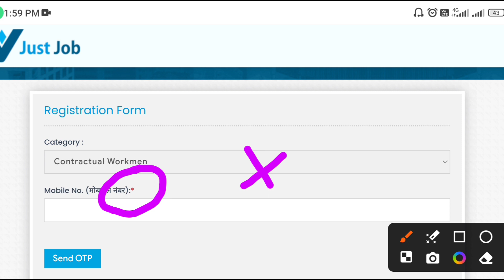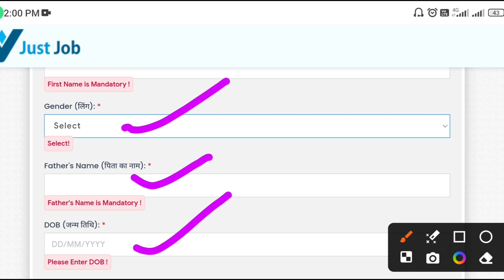Maruti Suzuki CW Recruitment 2024 | Contractual Workmen (CW) |iti pass|salary 30852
Maruti Suzuki CW Recruitment 2024 | Contractual Workmen (CW) | ITI Pass |

Position :- Contractual Workmen (CW)Job Location :- Gurgaon/Manesar (Haryana)

Salary :- Rs. 30,852/- pm (Approx)

Qualification :-

ITI Pass in Fitter, Electrician, Machinist, Turner, Welder, Tractor Mechanic, Diesel Diesel, Wireman etc…

Selection Process :-

Written Test
Interview